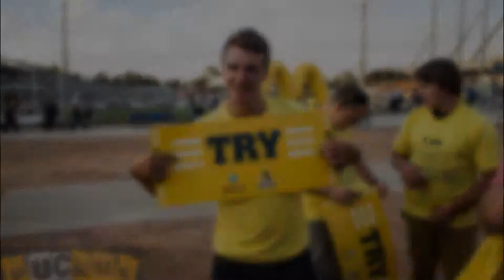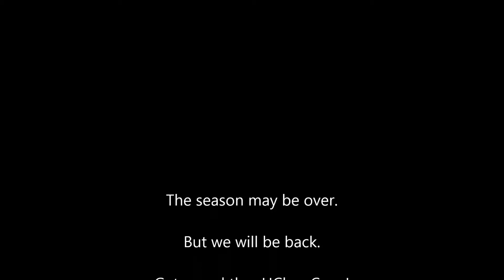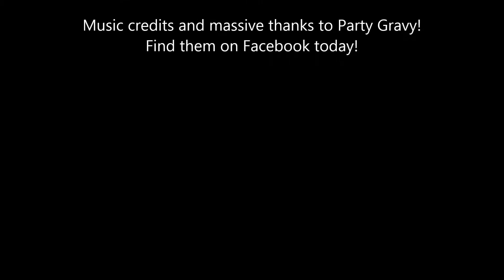A Season in Photos!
It's been a long year and an awesome one at that! Spot yourself in our season long photo reel!